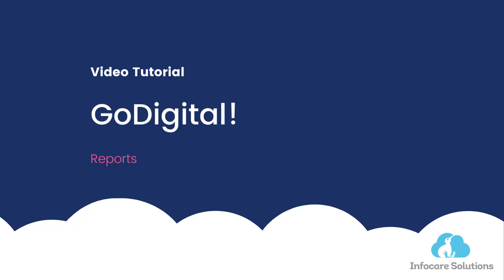Optional Feature | GoDigital! - Reports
GoDigital! - Your Digital Sign in/out Feature.

- Learn how to select different reports.
- Learn how to change the date range.
- Learn how to order the appearance of entries.

Want more information or have this free option enabled?